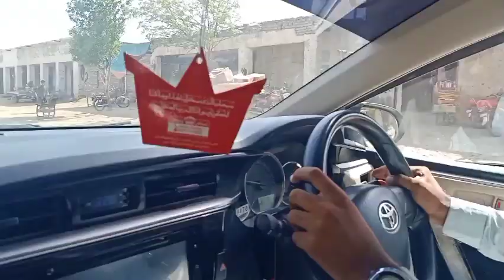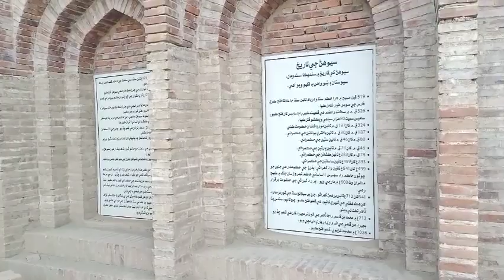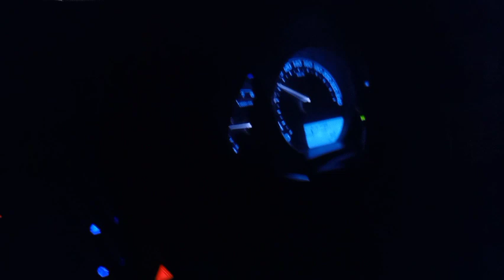WE FINALLY VISITED THE LAL SHAHBAZ QALANDAR DARGAH |PAKISTAN SEHWAN SHARIF |FARHAN ALI VLOG